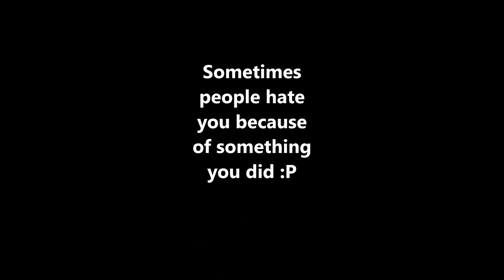FIVE STAGES OF BEING BANNED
Warning: Its really cheaply made.
All of the stages i made up...
And this is maybe my first Roblox cartoon...
intel blender